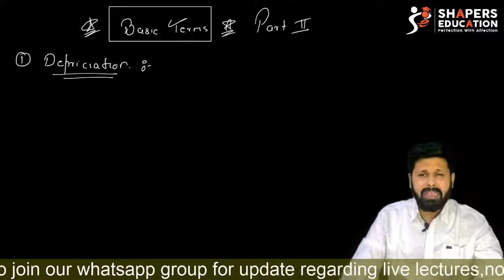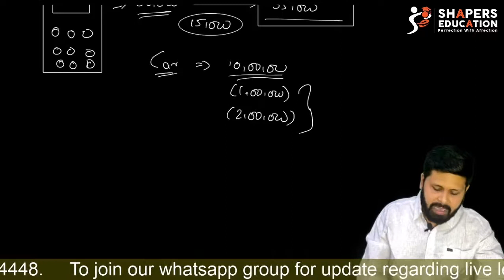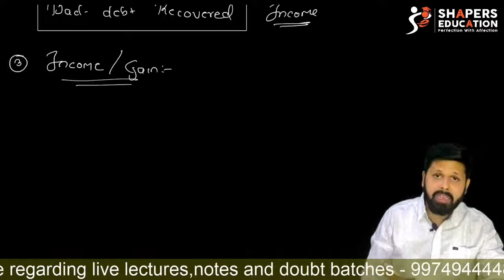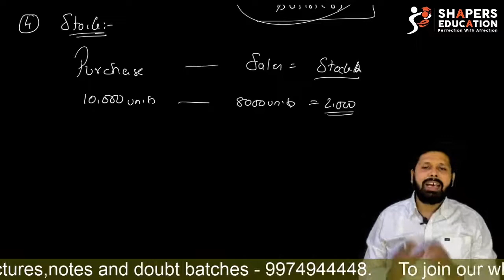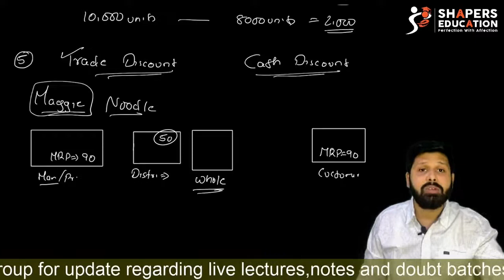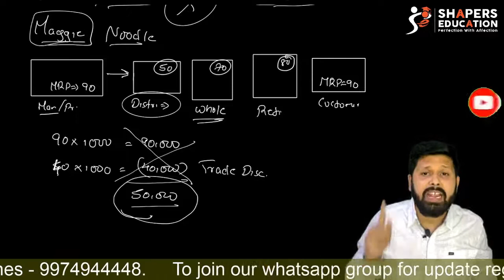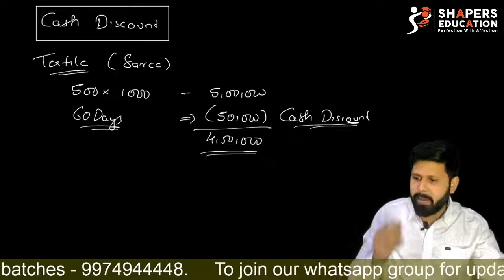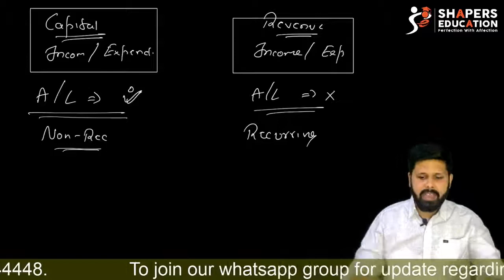Basic accounting terms | PART II |ACCOUNTS | 11TH COMMERCE | CA MOHIT TAPARIA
Hello,

Basic Accounting terms:
Depreciation
Bad debts
Capital income
Gain
Trade Discount
Cash discount